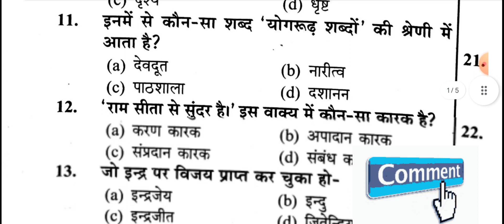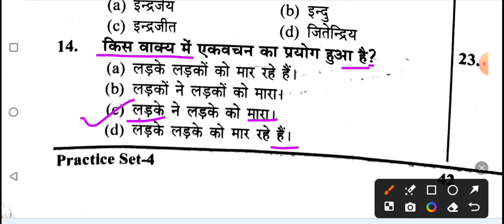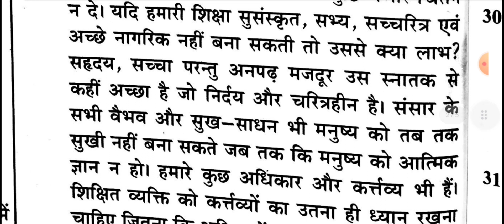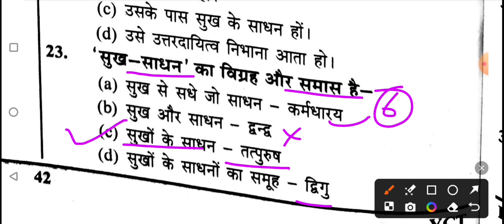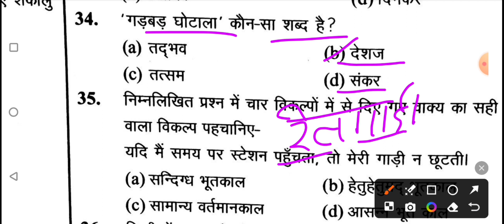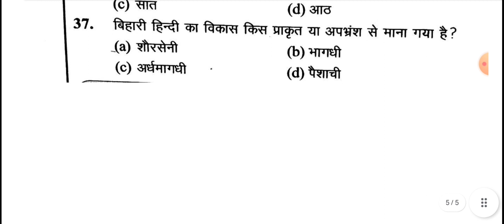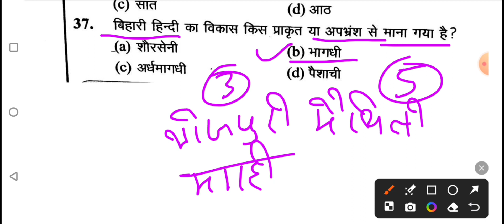UP POLICE CONSTABLE RE-EXAM / YOOTH COMPILATION/ हिन्दी practice set -10 up police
हिन्दी up police
upr practice set re-exam 2024
up si /ASI practice set Hind
by Jiledar
yooth compilation book practice set up police constable re-exam
re-exam practice set upp 2024
j d sir